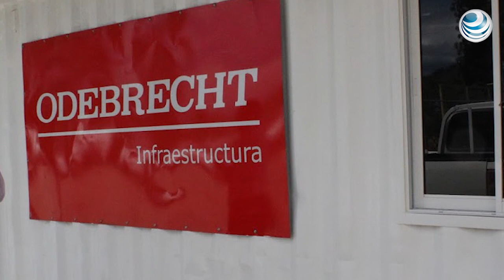México prohíbe celebrar contratos con Odebrecht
El gobierno de México prohibió a todas las dependencias y entidades de la administración pública celebrar contratos con una unidad local de la brasileña Odebrecht.